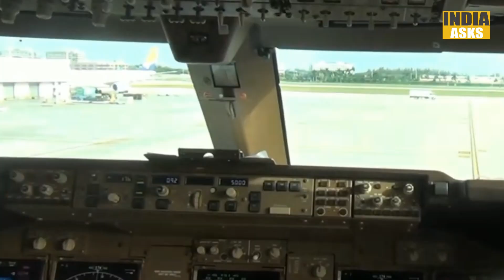देश में मुस्लिम खटीक समाज की पहली लड़की बनी पायलट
(Special Correspondent)
India Asks